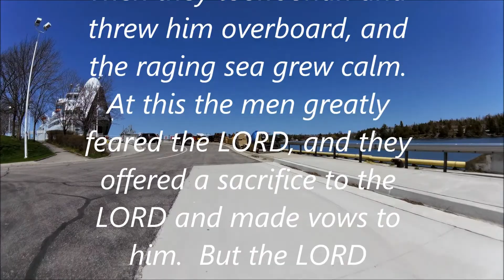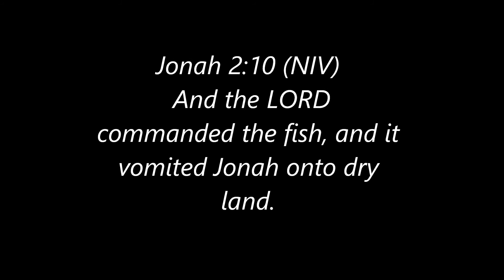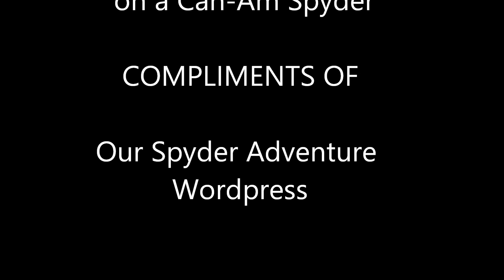Crossing to Manitoulin